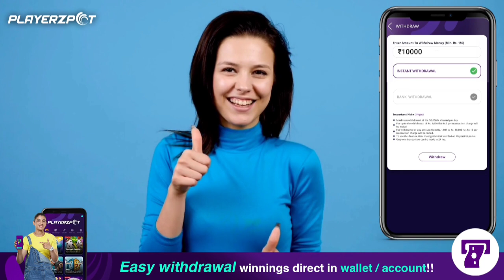వీళ్ళ వింత తెలివి చూస్తే షాకే||Funny Moments Caught On Camera-8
Toh shuru karo Khel Ka Celebration